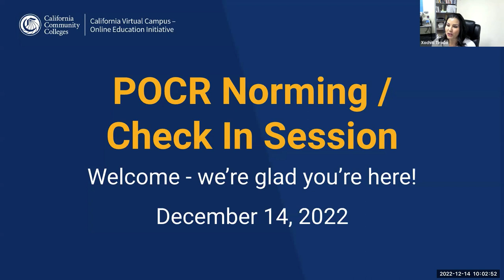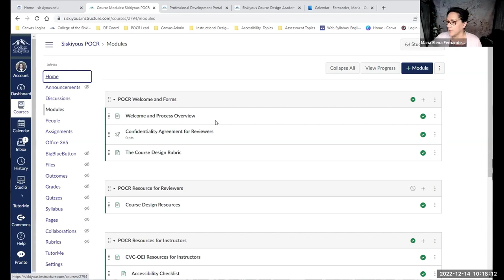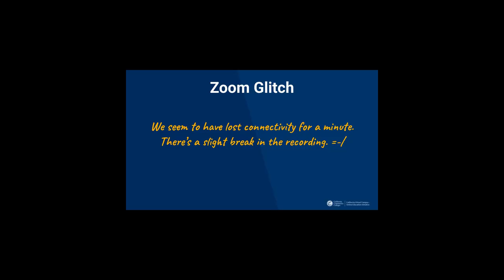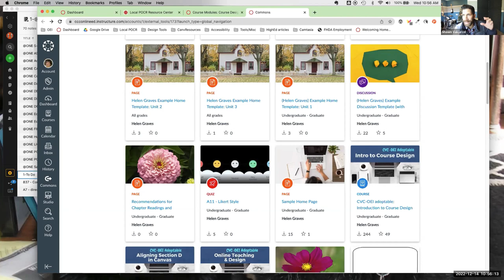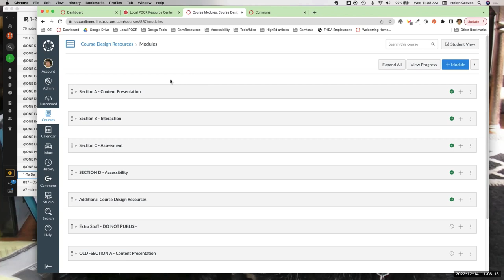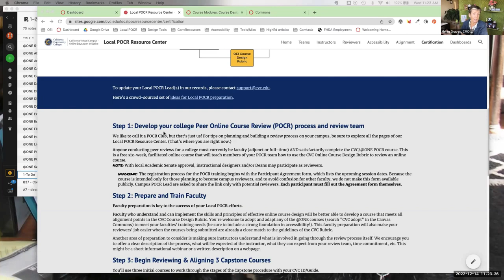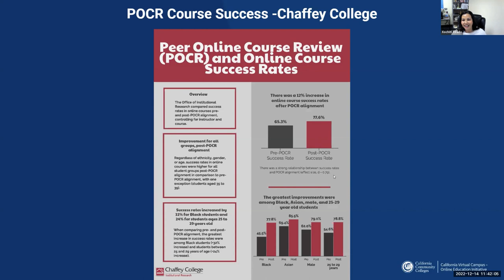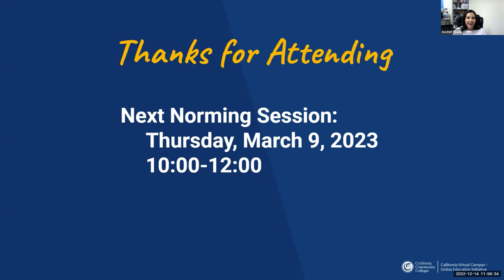POCR Norming 12-14-22